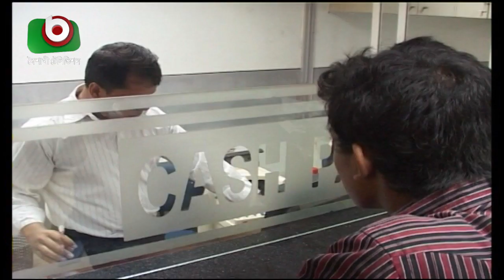কমে গেছে ব্যাংকে এলসি খোলা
কমে গেছে ব্যাংকে এলসি খোলা | Bank Impect | Moni | 18Feb20